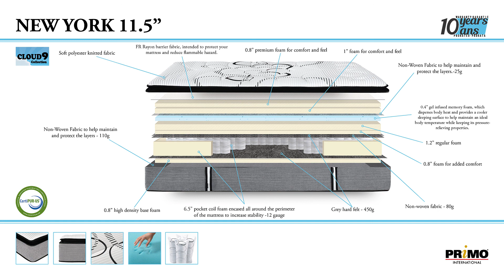Primo: New York Mattress